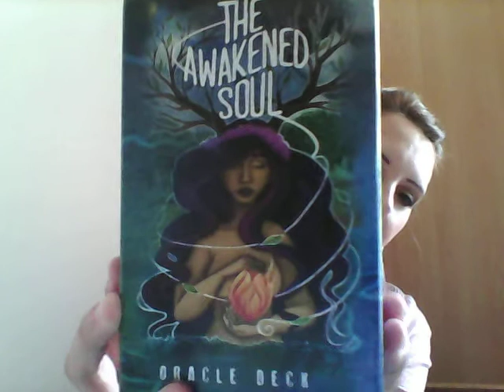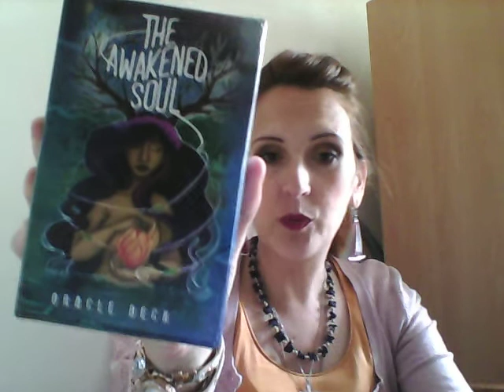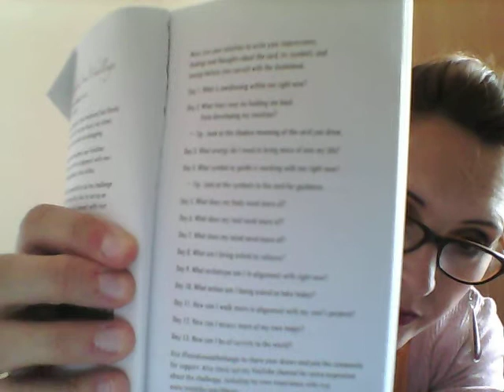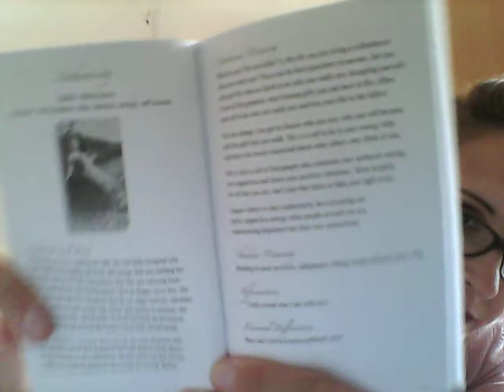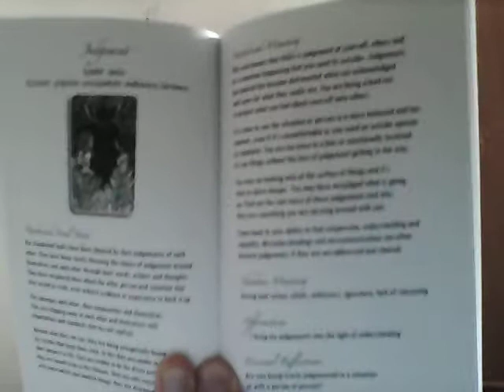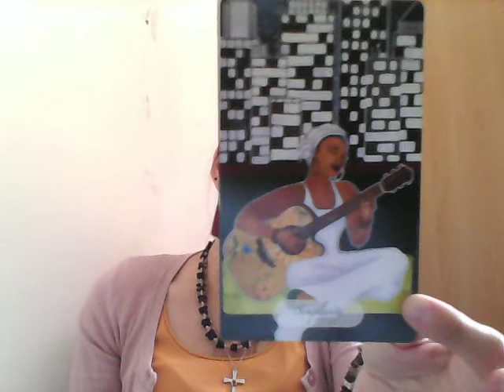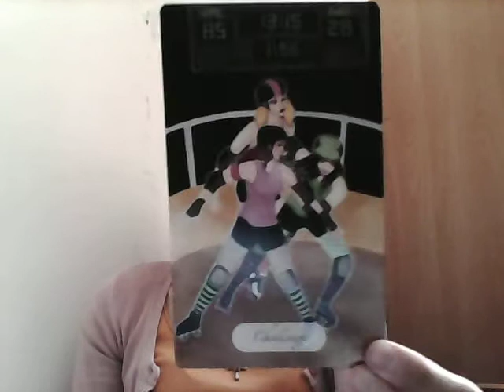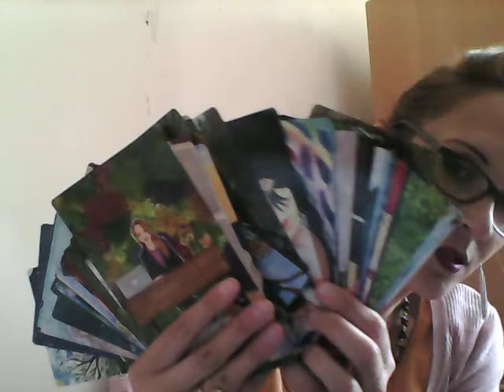130 Review The Awakened Soul Oracle Deck by Ethony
je suis fan d'oracles, ce sont de très bons outils de travail, pour le développement personnel, notre chemin spirituel ou encore la vie de tous les jours.
Aujourd'hui je fais une review sur L’oracle The Awakened Soul Oracle Deck d’Ethony et illustré par Danielle Mulligan. Ce sont des cartes qui touchent différents thèmes de la vie quotidienne, ça parle des âmes éveillées, les illustrations sont très belles. Tout le monde peut utiliser cet oracle à partir du moment où on utilise le carnet. C’est un oracle auto publié , non traduit en français et que l’on peut trouver ou sur la plateforme internet Etsy.  Pour moi, c’est un oracle où on peut utiliser notre intuition, les cartes sont très parlantes. Le carnet est super bien fourni c’est en fait un livret pour travailler sur soi en profondeur, c’est génial ! Je le trouve très complet pour un petit livret. C’est un oracle basé sur les choses que l’on vit et ressent au quotidien et on peut très bien travailler avec lui pour nos côtés négatifs ainsi que nos côtés positifs. Il y a 50 cartes, de couleurs différentes, qui rendent super bien. Elles sont un peu trop grandes, se mélangent bien. La bordure des cartes est argentée. Ce sont des cartes avec lesquelles on va travailler, qui vont nous aider sur notre chemin au quotidien, chemin personnel, spirituel.
J’aime beaucoup travailler avec ces cartes!
En espérant que cette vidéo vous plaise, à bientôt!
Steph

Hello and welcome on my channel,
I am a fan of oracles, they are very good working tools, for personal development, our spiritual path or everyday life.
Today I do a review of The Oracle Death Awakened Soul Oracle and illustrated by Danielle Mulligan. These are maps that touch different themes of everyday life, it speaks of awakened souls, the illustrations are very beautiful. Everyone can use this oracle from the moment the book is used. It is a self-published oracle that is not translated into French and can be found or on the Etsy Internet platform. For me, it is an oracle where one can use our intuition, the maps are very talkative. The notebook is super well supplied it is actually a booklet to work on itself in depth, it's great! I find it very complete for a small booklet. It is an oracle based on the things one lives and feels on a daily basis and one can work very well with it for our negative sides as well as our positive sides. There are 50 cards, different colors, which make it look great. They are a little too big, mix well. The border of the cards is silver. These are maps with which we will work, which will help us on our way to the daily, personal, spiritual path.
I love working with these cards!
Hope this video you like, see you soon!
Steph